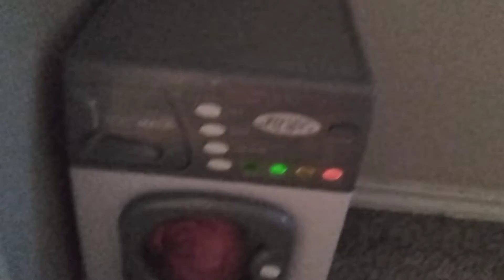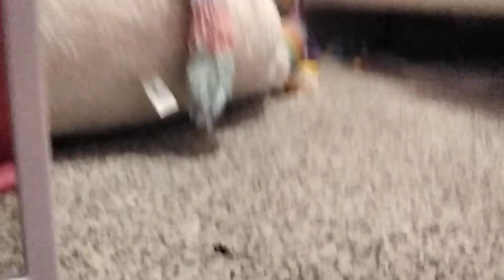the twins morning routine I think